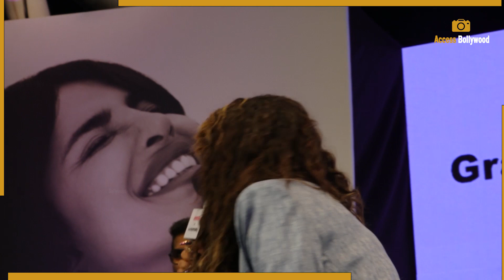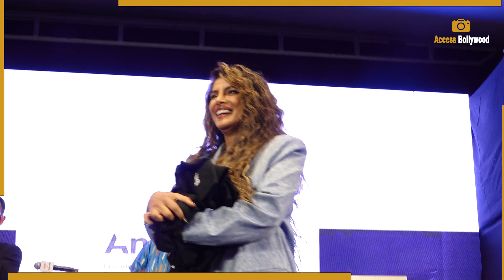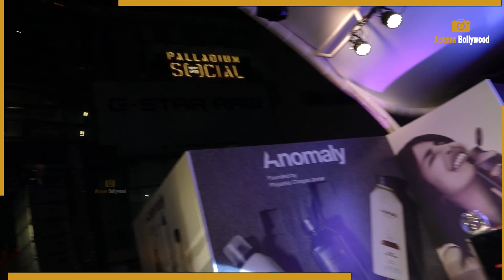Priyanka Chopra Proves That She Is A Pure Desi Girl,Share Her Childhood Memories,Proud To Be Indian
Priyanka Chopra Jonas Proves That She Is A Pure Desi Girl,Share Her Childhood Memories,Proud To Be Indian  | Access Bollywood

Access Bollywood  :-